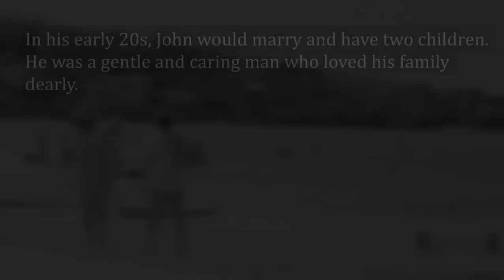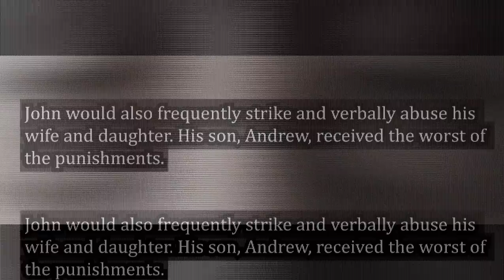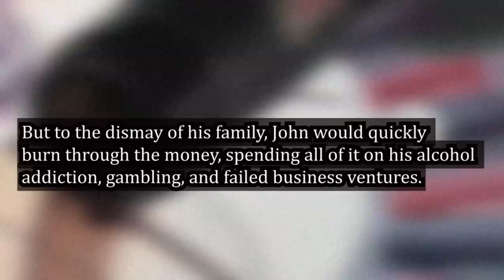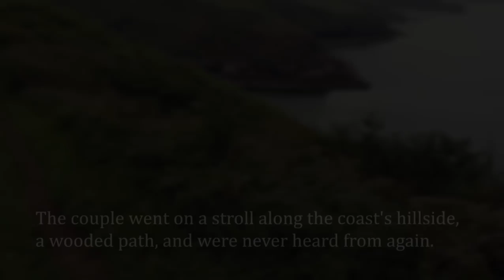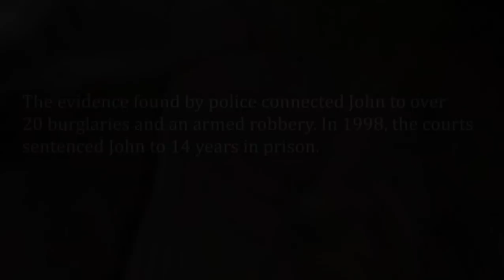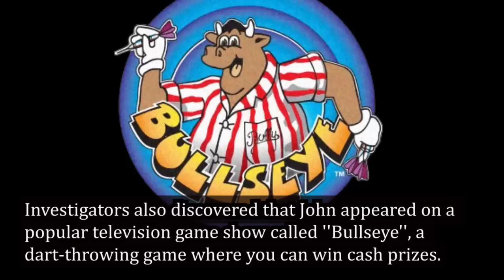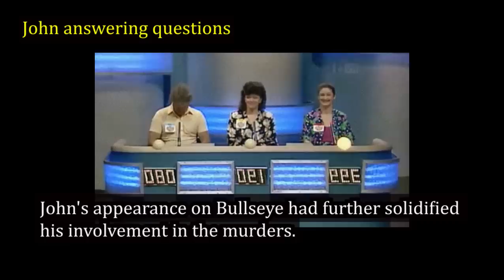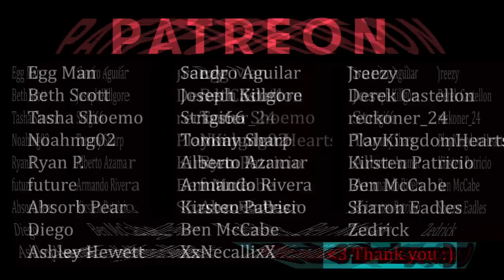A Serial Killer Competes On a Game Show